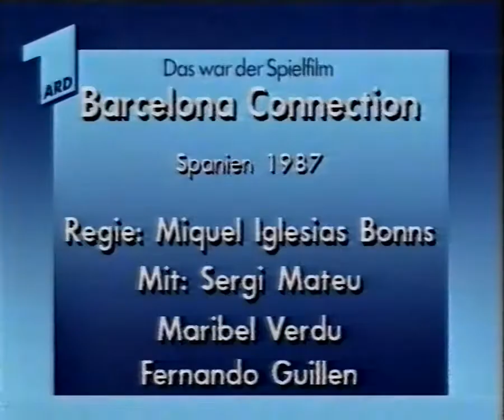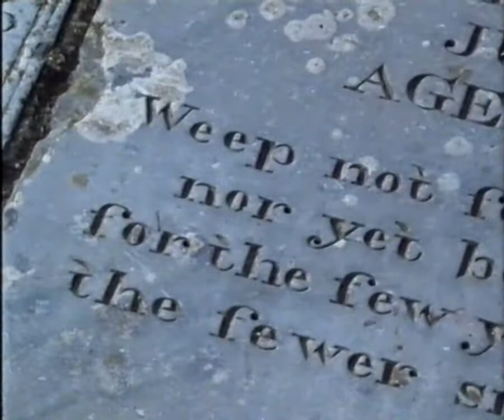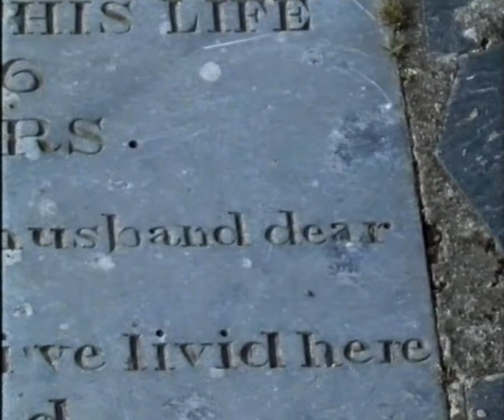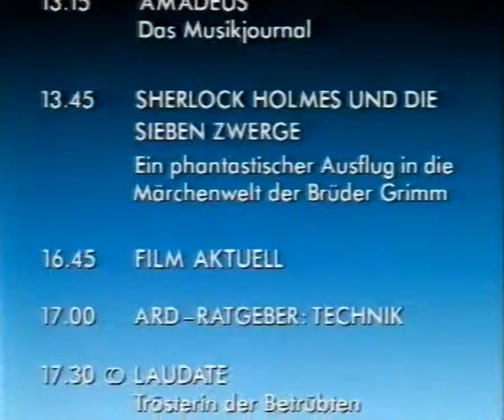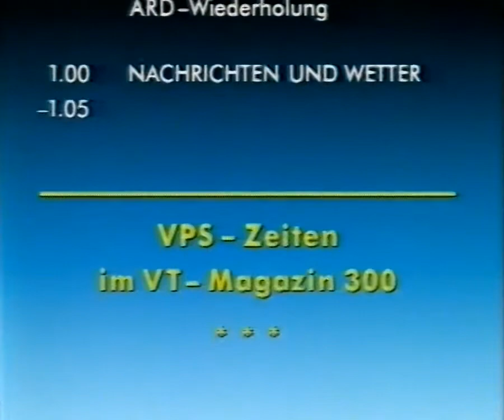ARD 27.06.1992 - Z.E.N. (Zuschauen, Entspannen, Nachdenken), Programmtafeln und Testbild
Quelle: VHS
Zu sehen ist der ARD Sendeschluss in der Nacht vom 27. auf den 28. Juni 1992 mit der Sendung Z.E.N. (Englangs Südwesten). Anschließen folgen noch die Programmtafeln, Fotos von Alt - Helgoland und das Testbild.

NACHTRAG:
Leider musste der Ton bei Z.E.N. entfernt werden, da der Titel "An den Wassern zu Babel saßen wir und weinten" nicht veröffentlicht werden darf. Andernfalls würde das komplette Video gesperrt werden.